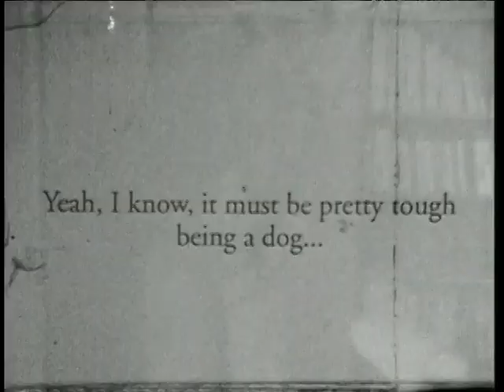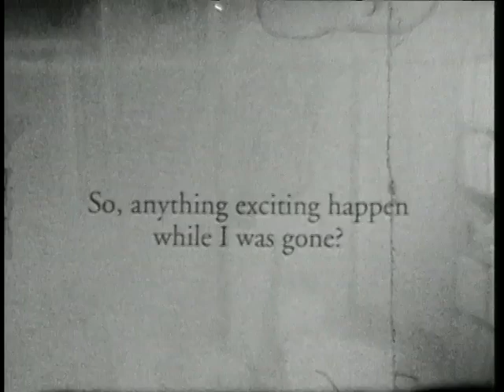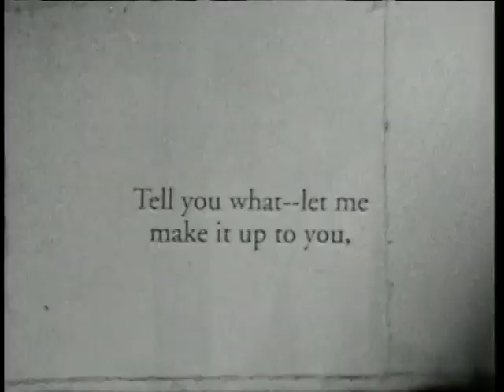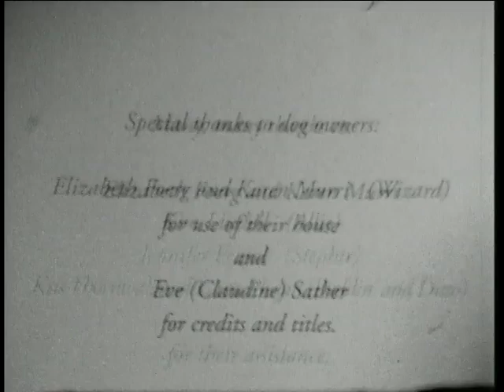Another Dog Gone Day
Starring Gracie and Friends